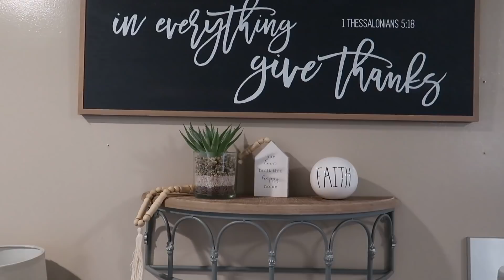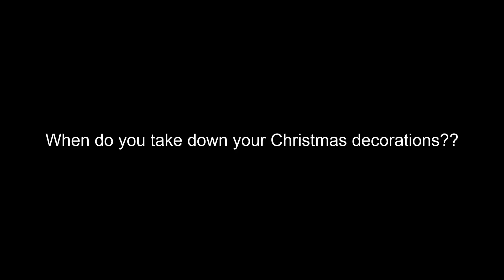AFTER CHRISTMAS DECORATE AND COOK WITH ME